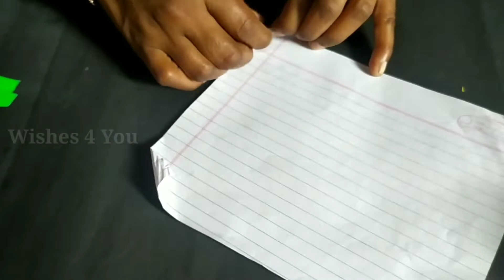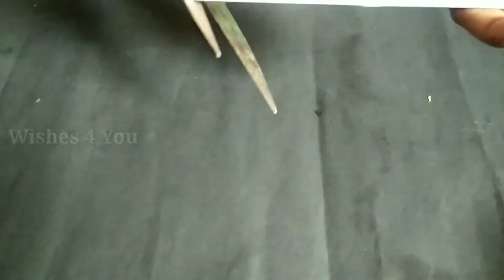kagaj ke phool | Kagaj ke phool banana | kagaj ka phool banana sikhaiye | कागज का फूल कैसे बनाएं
Hello guys!
In this video, I have explained how to make flowers from paper, that is, how to make flowers from cards, if you like the method of making paper flowers, then like and share my video, then for the first time on the channel  Subscribe